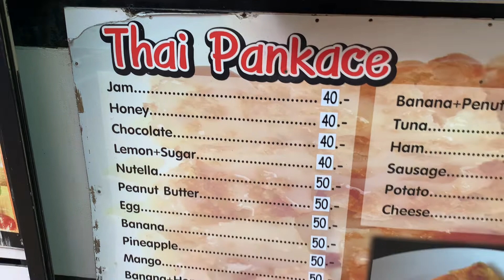THE BEST DIVING EXPERIENCE MAY NAG HI NA SHARK 🦈😱 | TAGAL KO TONG INANTAY || Jean Binnie